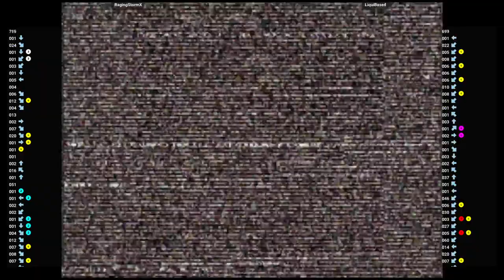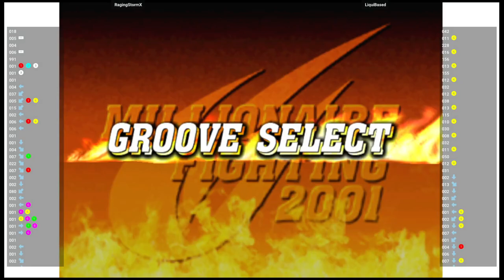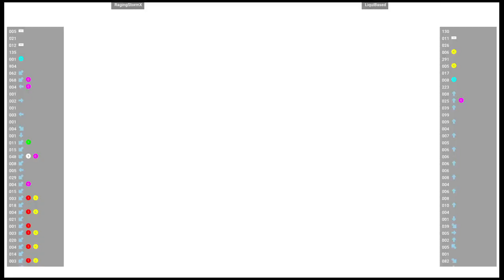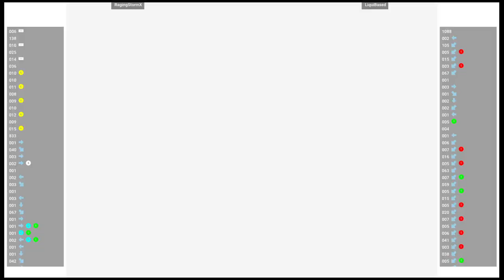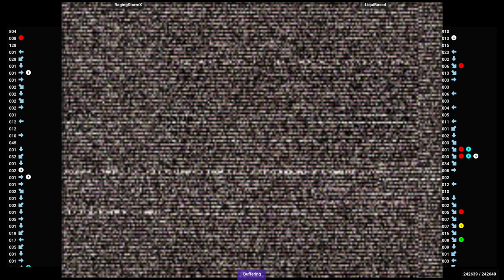CVS2 🕹 RagingStormX VS LiquiBased | Fightcade